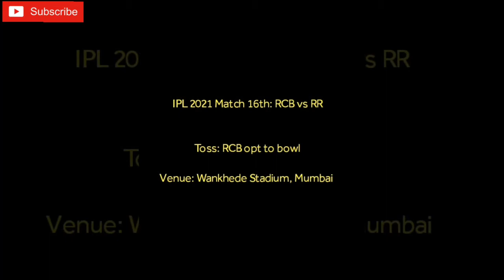RCB vs RR IPL 2021 16th Match Highlights | RR Vs RCB Vivo IPL 2021 Full Highlights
RCB vs RR IPL 2021 Match 16 Highlights in just one minute.